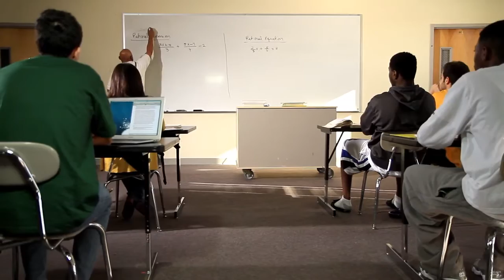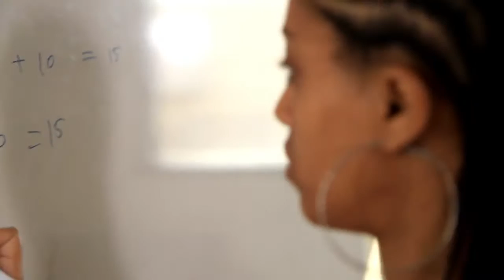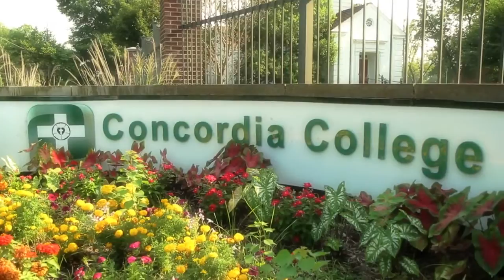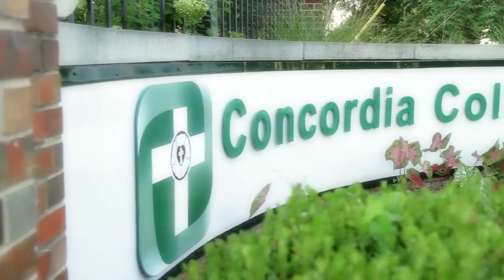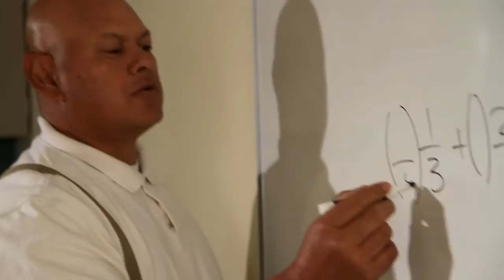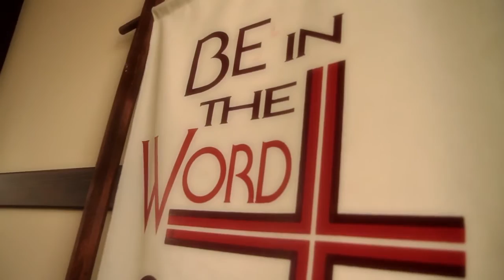Concordia College Alabama A Time to Build Foundation Video HD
Learn what makes Concordia College Alabama so special. Apply to register today at ccal.edu.